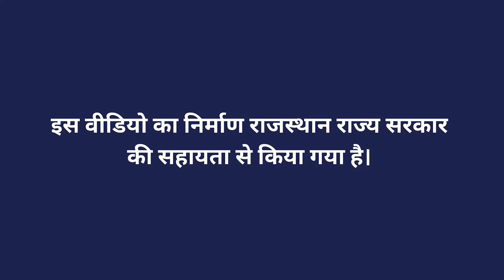मधुमक्खी पालन के विभिन्न योजनाएं व मिशन